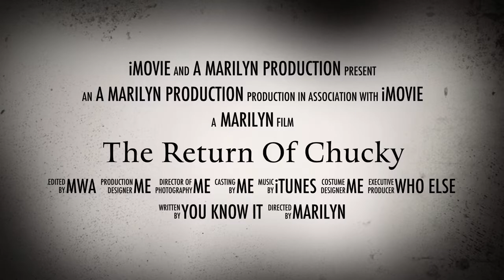The Return Of Chucky Trailer 2015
Just a scary parody hope you enjoy...;)